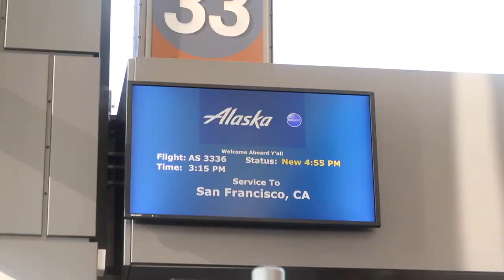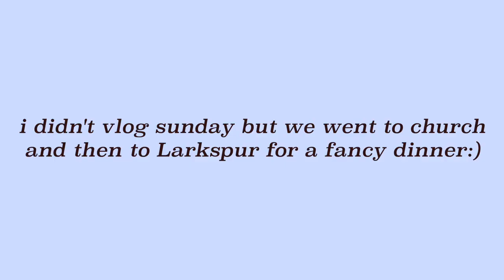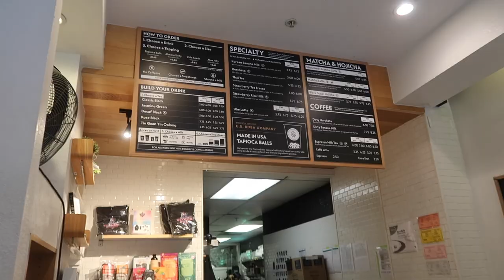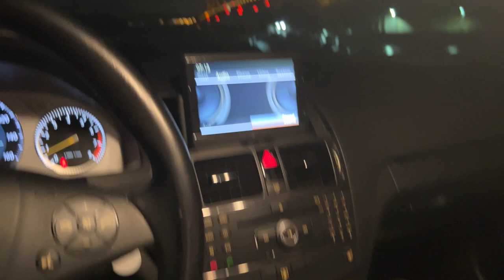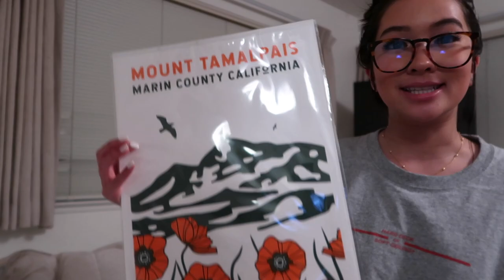my last SPRING BREAK of HIGH SCHOOL.. (vlog)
xx,
caro!